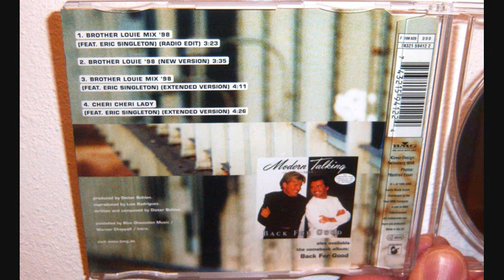Modern Talking Featuring Eric Singleton - Brother Louie '98 (1998 New version)